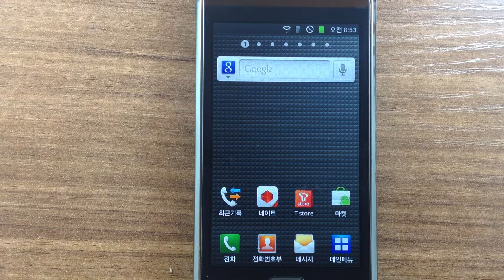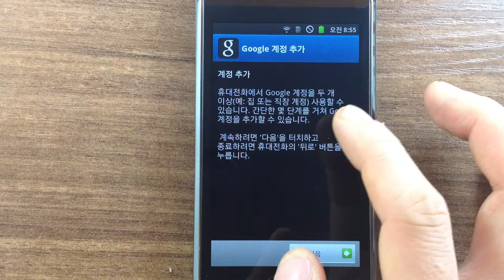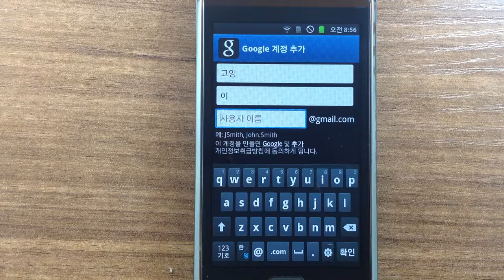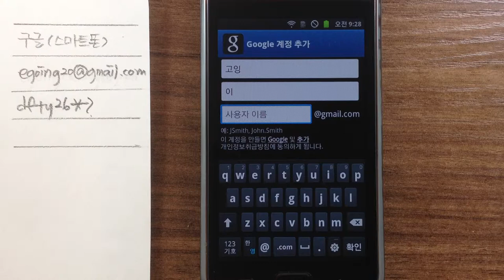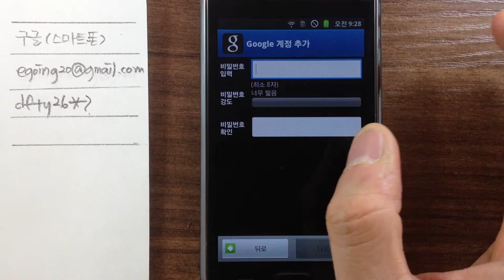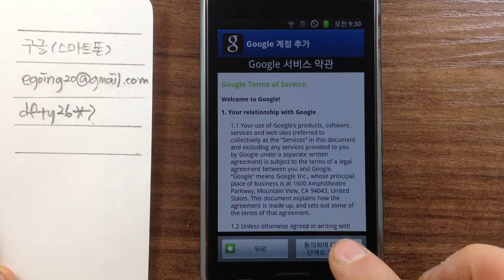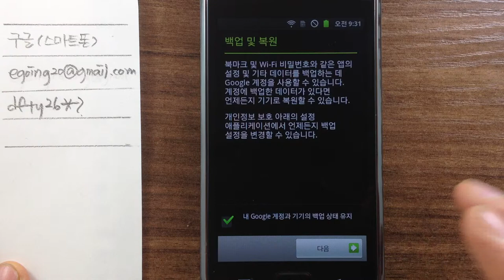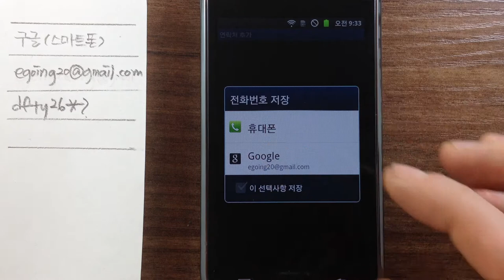갤럭시에서 구글 회원가입